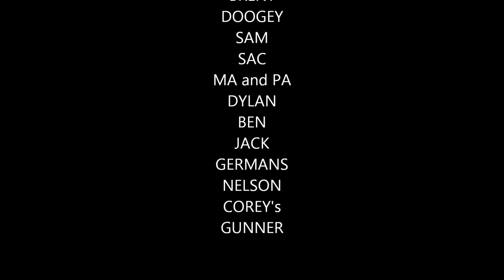Surfing, Wake Skating, Floatplane, Costa Rica, Fun!!!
Summer Activities!